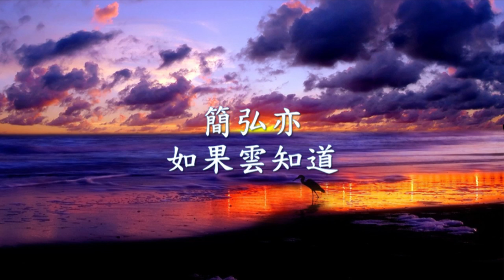簡弘亦 - 如果雲知道.mp4